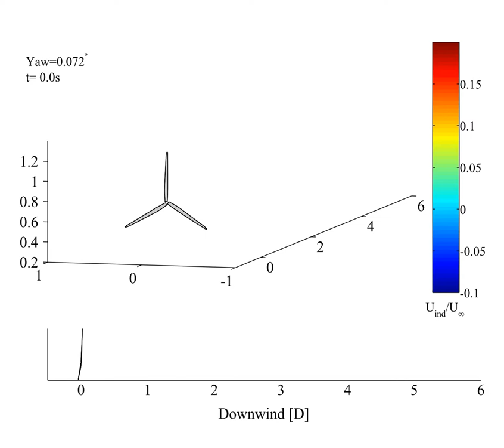Wake simulation of NREL 5-MW Turbine on yawing OC3-Hywind Spar-Buoy in 6m/s winds